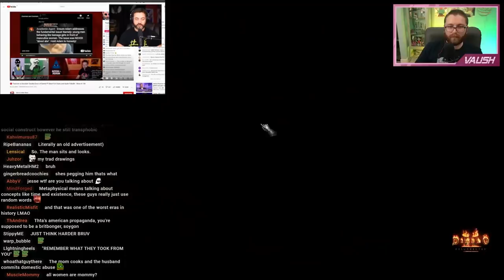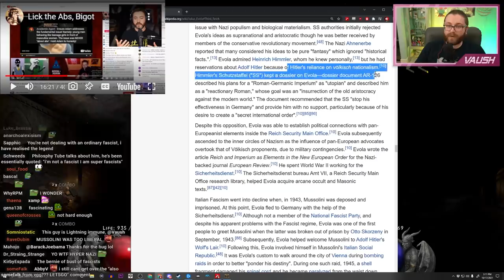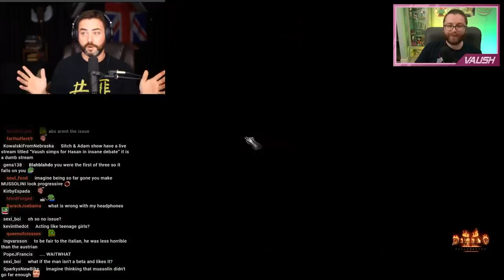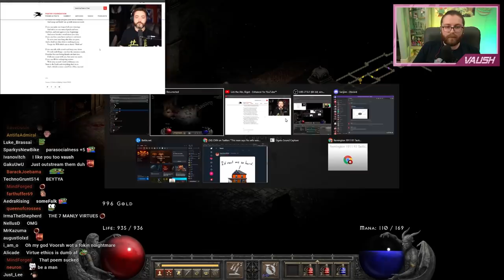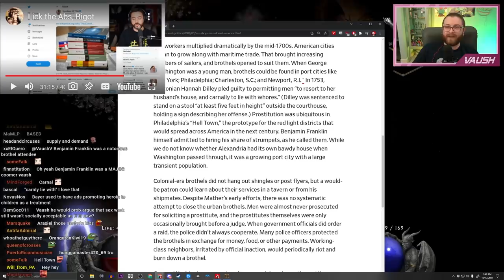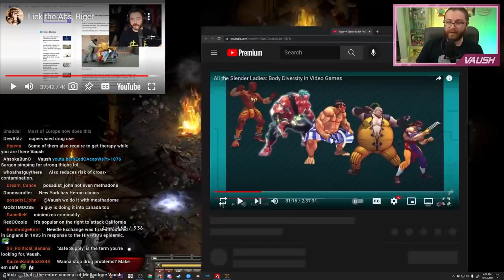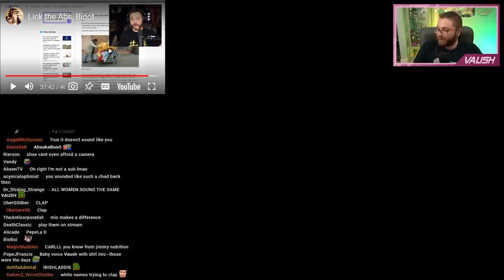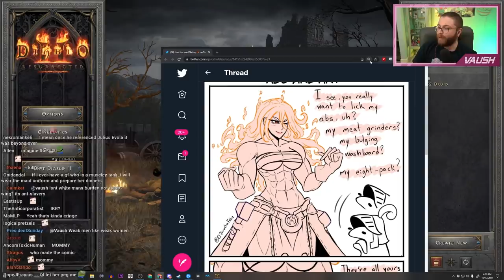Sargon of Akkad Gets TRIGGERED By... Women With Abs?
Sargon goes on a livestream rant about coomers, degeneracy... the usual stuff

🌟 Other Socials 🌟

0:00 Teaser / Intro
0:41 Video begins
2:18 Does Sargon have an ASMR mic or something?
7:40 Don't traditionalist conservatives typically like fit women?
10:45 Debate challenge
26:29 So... is society promoting obesity, or fitness? Soygon flip flops
32:00 Does Sargon know the difference between gender and sexuality?
45:53 What are "mAnLy vIrTuEs"
50:37 Are virtues SELF EVIDENT?
59:56 Sargon loves He-Man
1:03:30 Carl doesn't ever want to debate lefties again?
1:24:51 RAMPANT COOMERISM?
1:39:52 Even Ayn Rand was more coherent than this